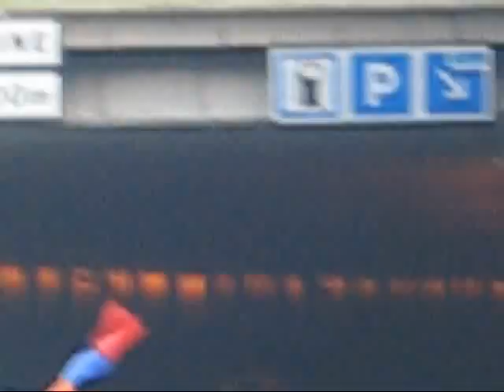Belgium-Armenia 2008: A ROAD MOVIE!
Trip from Paris to Brussels in order to attent the match between Belgium and Armenia, qualifying for the 2010 World Cup. Music: Armenoids - Xnece